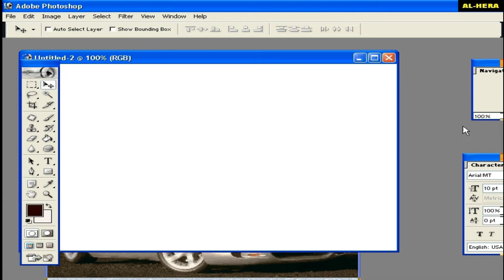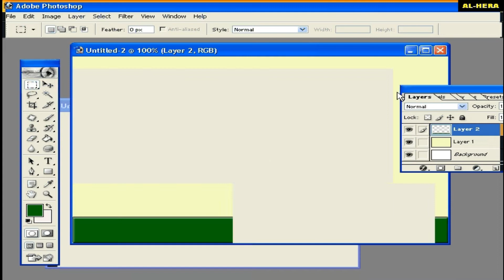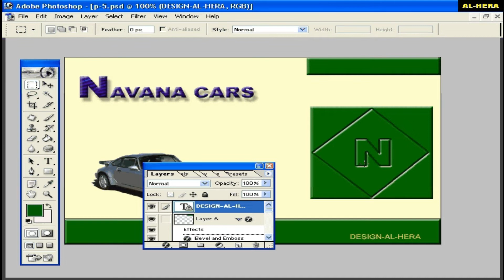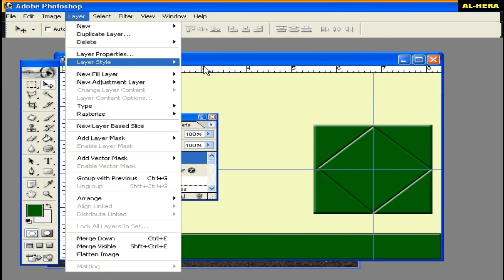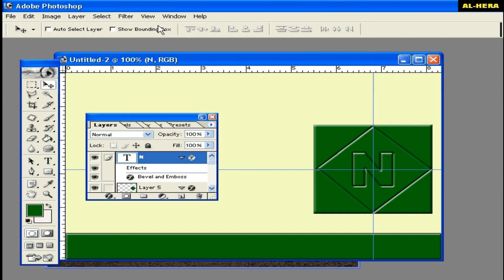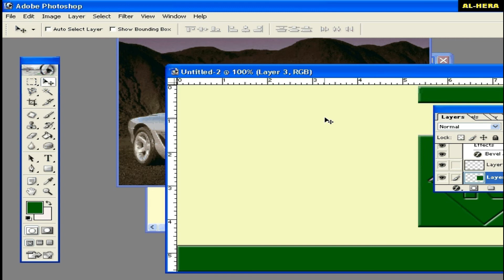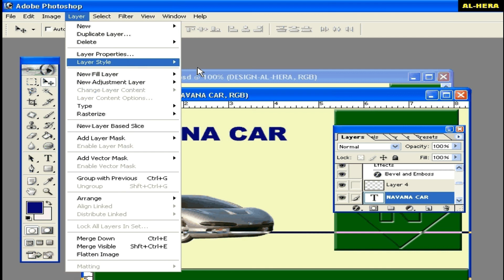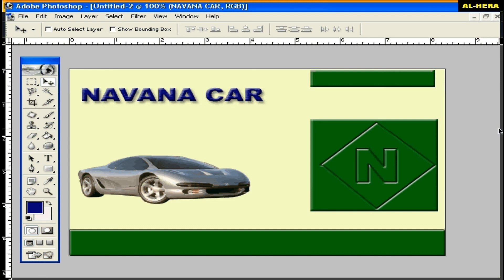Design a Project in Photoshop/বিভিন্ন কমান্ড দিয়ে একটি সুন্দর ডিজাইন তৈরি করুন by habibullahsiraji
ভিডিওটি দেখার পরেও যদি আপনাদের কোথাও বুঝতে সমস্যা হয় আমাদের এই ভিডিওর description-এ কমেন্ট করে লিখে দিবেন যে আপনাদের কোথায় সমস্যা হয়েছে আশা করি  সমস্যা সমাধান করার চেষ্টা করব।

আর আমাদের চ্যানেলের আরো নতুন নতুন আপডেট ভিডিও আপনারা যদি সহজে পেতে চান তাহলে চ্যানেলটিকে সাবস্ক্রাইব করে রাখুন এবং পাশের বেল আইকনটি ক্লিক করে রাখুন তাহলে সব ভিডিও গুলো আপনারা সহজেই পেয়ে যাবেন।

ভিডিওটি যদি ভালো লাগে  তাহলে ভিডিওতে একটি লাইক দিয়ে দিবেন এবং বন্ধুদের কাছে শেয়ার করে দিবেন।